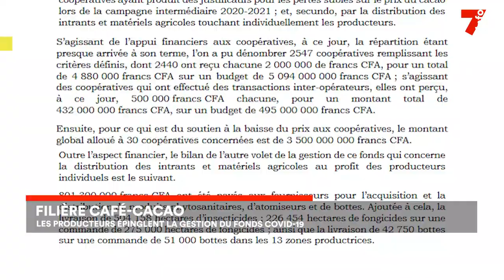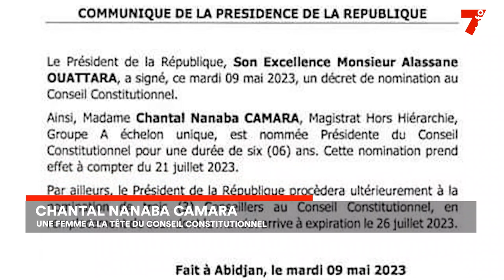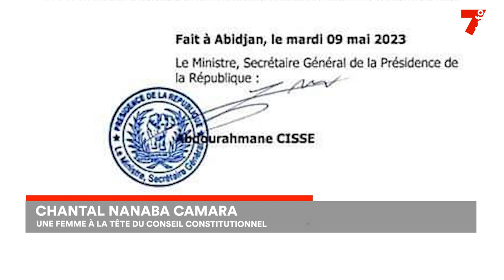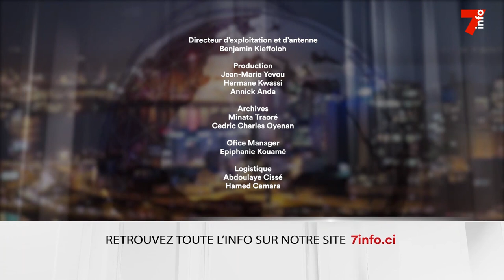Le 7 minutes du 9 mai 2023 (édition du 19h)